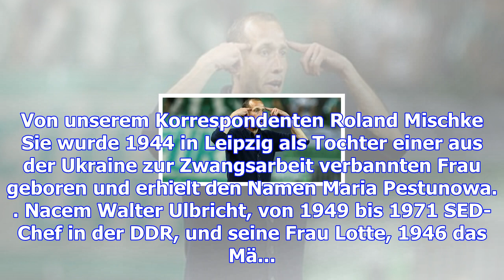Der diktator will nicht lieben lassen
Beate Ulbrichts Lebensgeschichte war traurig. Wie traurig, das zeigt Ines Geipel in ihrem Doku-Roman...